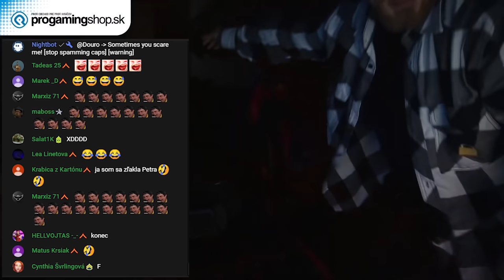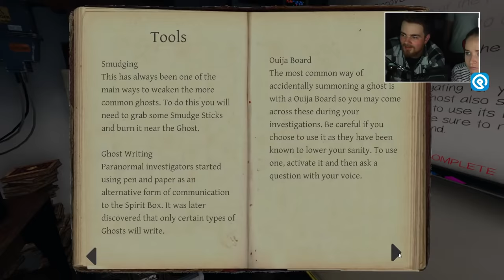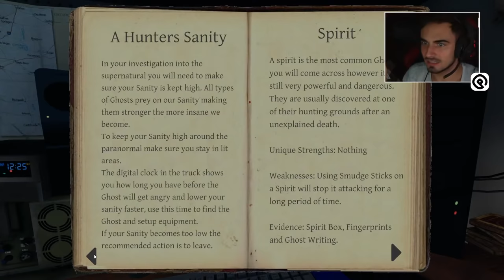Neverili že hry môžu byť strašidelné /w PPPíter, Lenka (NECENZÚROVANÉ)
Peter hrdo prehlásil že podľa neho hry nemôžu byť strašidelné. Po chvíli však veľmi rýchlo zmenil názor.
Toto video nie je cenzurované!